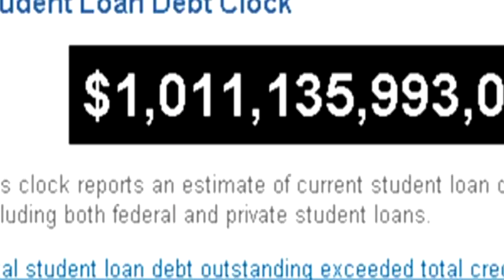Tuitioin Going Up, Student Loans to Follow